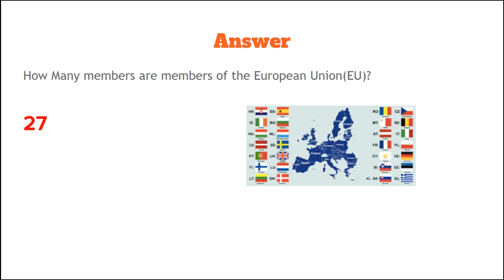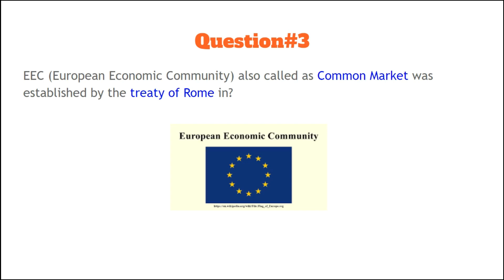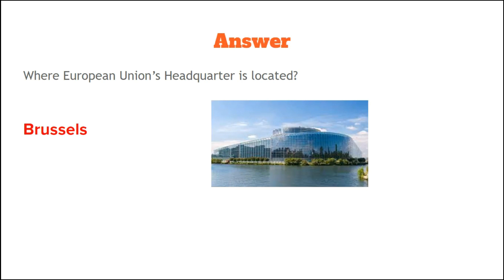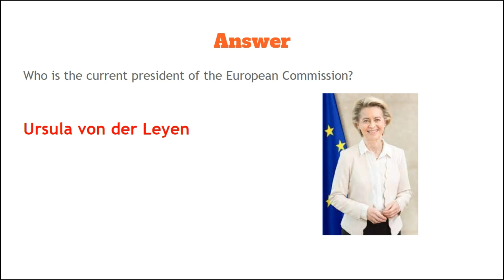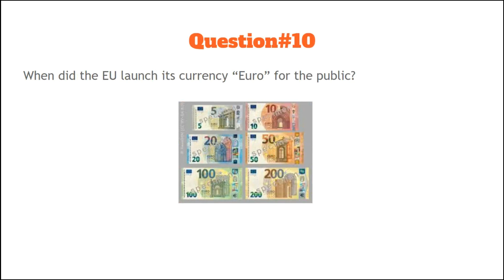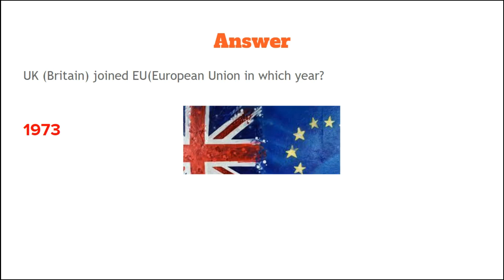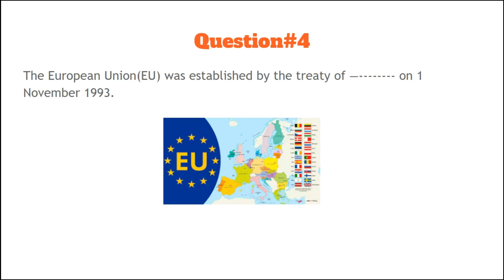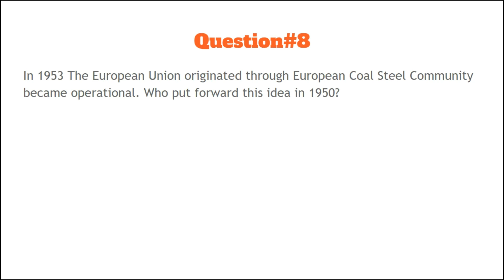15 Most Important Questions| European Union | European Union and Brexit |Previous Past Papers | ECC